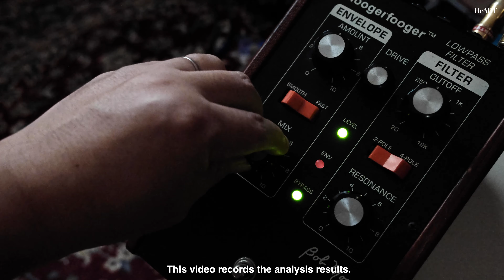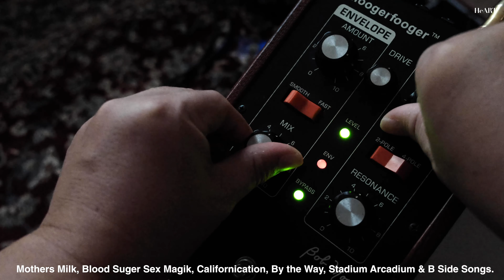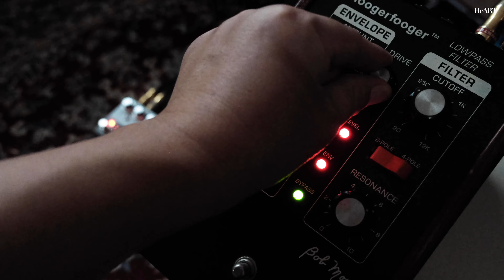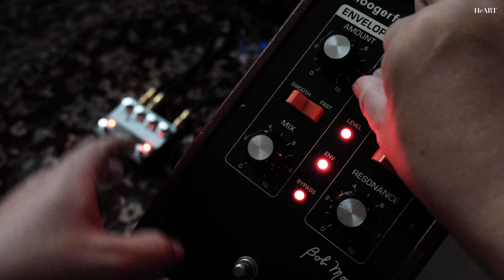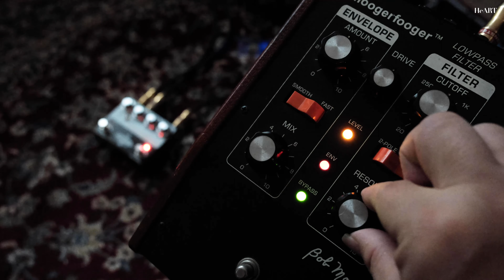moogerfooger MF 101 LOWPASS FILTER John Frusciante Guitar Sound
Guitar:
Fender Custom Shop 2006 Master Built Series 1960 Stratocaster Relic Made by Yuriy Shishkov
Fender Custom Shop 1999 Master Grade Series 1954 Stratocaster Closet Classic

Amplifire: Marshall 2555X Silver Jubilee(Reissue) & Marshall 1967 Major (Professional Amplifier Builder in Japan, Product by Akima Tsuneo)

私の職業はデザイナーです。仕事の傍、ジョン・フルシアンテさんのギターサウンドを2003年より少しづつ研究してきました。2018年にほとんどの機材が揃い、研究した内容を本にまとめることを始めました。情報を発信をYouTubeやInstagramなどでさせていただいております。そして皆さんの応援もあり、2020年3月号のギターマガジンのジョン・フルシアンテさ特集号のコンテンツ“奏法、徹底分析”では24ページ監修をさせていただきました。

応援してくださった皆様、読んでくださった皆様、誠にありがとうございます。

本の名前はジョンフルシアンテさん（He)の芸術(ART)という意味を込め、HeART（ハート）と言います。
※HeとARTの造語。

本は今制作中でありますが2020年12月15日までに完成させ、専用のウェブサイトで数ページ内容を確認していただき、
ご注文いただける様に準備をさせていただいております。
※受注生産となりますが、自費出版のため、本を製作できる数に限りがある場合がございます。

ご注文を頂いてから製作を行い、2021年3月5日（ジョンフルシアンテさんの誕生日）までに皆さんにお届けします。

本の内容について

・ジョンが使用したギターの写真。
・ジョンを撮影していた写真家の作品。
・解析の為に使用した機材や詳しいツマミの設定
・解析したレシピが約100曲。
・レシピと共に楽しんでいただける映像や解説。
・TRIUNGULO LABのWILLのインタビューや
　soucozくんのインタビューも掲載するよ。

本はハードケースに入った500ページほどの強度のある本を予定しています。
価格はまだ未定ですが、BOSSのエフェクターぐらいの値段になりそうです。
※開発途中のため予告なしに変更する場合がございます。

最後まで読んでいただき、誠にありがとうございました。

II'm researching and analyzing John Frusciante's guitar sound.
My name is Kentaro Kiuchi, the Japanese Designer.
I have been collecting the equipment that John used since 2003.
A lot of equipment such as Silver Jubilee, Major, Moogerfooger, WH10V1, etc.
For the guitar, I will try using non-vintage guitars such as Fender Custom Shop, Gibson and Gretsch.
This video records the analysis results.
I will further brush up based on this result.
I'm in the process of putting together the analyzed contents in a book.
And I want to share it with everyone.

The name of the book is called "HeART"
I thought this name with the meaning of John's art.
He(John) + Art= HeART
Aiming for the completion of the book by December 15th of 2020 year.
After that, I will place an order on the special site and deliver it to everyone by March 5, 2021.

Book Contents

John's Guitar Large Photo.
John's Guitar Play Large Photo Taken by a Japanese Photographer.
My Equipment & Setting I Used for Analysis.
Analyzed Recipe is About 100 Songs.

Mothers Milk,
Blood Suger Sex Magik,
Californication,
By the Way,
Stadium Arcadium
& B Side Songs

The languages ​​of the book are English and Japanese.
The book is scheduled for about 500 pages.
There are no plans to sell this book at a bookstore.
When it's complete. Create a website where you can check the contents of this book.
I would be very happy if you look forward to the completion.

Thank you from Tokyo Japan.